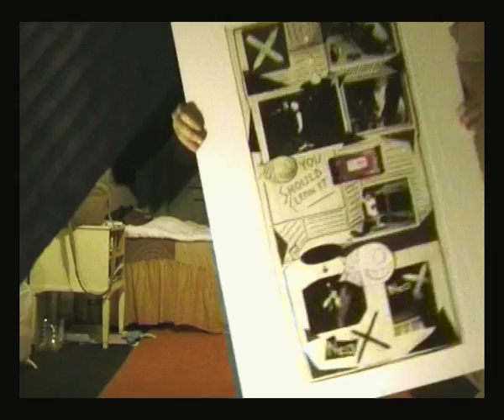The Budda Cakes - ADD: Exhibition Gordon Naspick